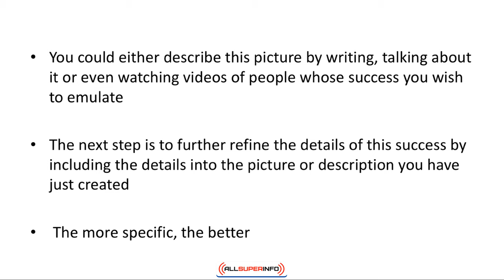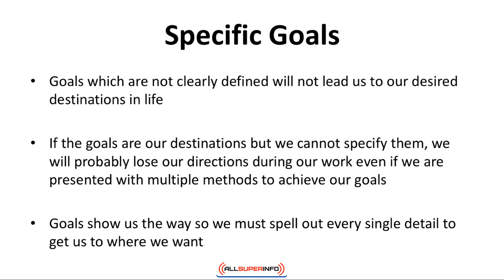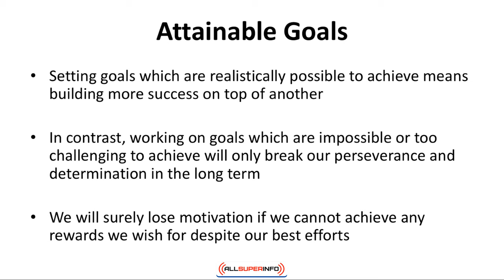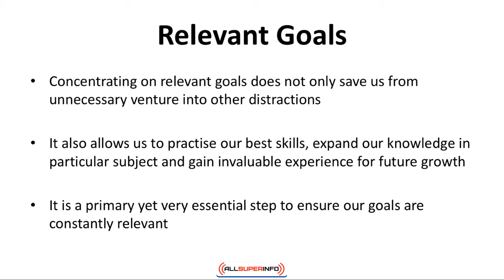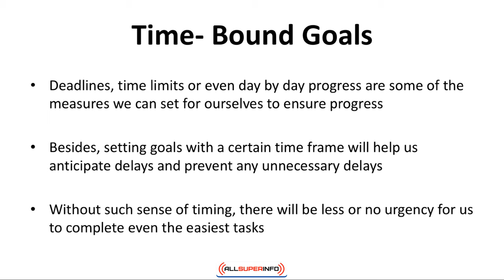Video 3 Goal Crushing Techniques